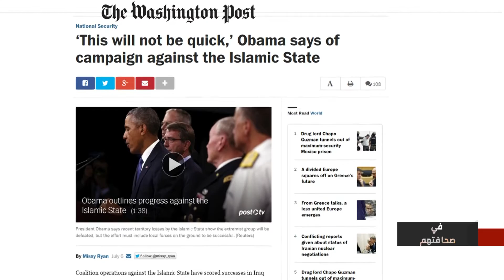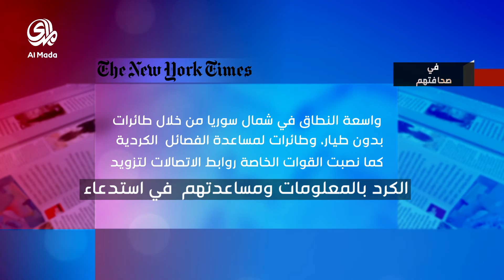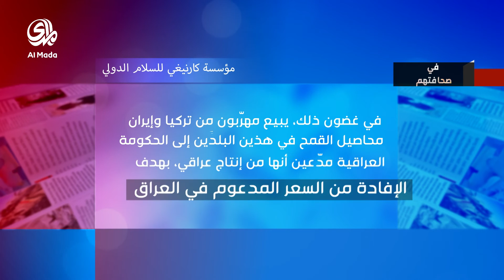في صحافتهم - الحلقه السادسة ( 2015-7-13 )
برنامج اسبوعي يستعرض لكم ما ينشر في الصحف والمؤسسات البحثية السياسية والفكرية الاميركية والغربية من أراء وابحاث تتعلق بالشأن العراقي، إضافة الى احداث هامة أخرى في المنطقة والعالم و تناقش عناوين هذه المقالات في الاستديو مع صحافيين يتابعون الصحافة الأجنبية.
يعرض الاثنين الساعة 1:30 pm و يعاد يوم السبت الساعة 12:30 pm
- المعركة ضد تنظيم الدولة الاسلامية "داعش" ستكون معركة اجيال
- تركيا غير مرتاحة من دعم اميركا لاكراد سوريا
الضيف : د. شيرزاد القاضي - كاتب واعلامي
اعداد : كاميليا القاضي
تقديم : رولا فاضل